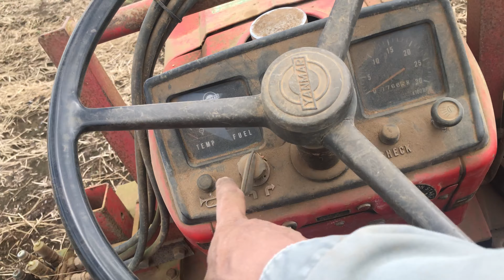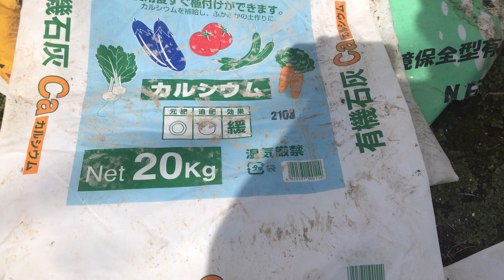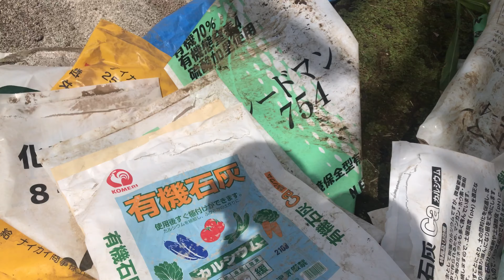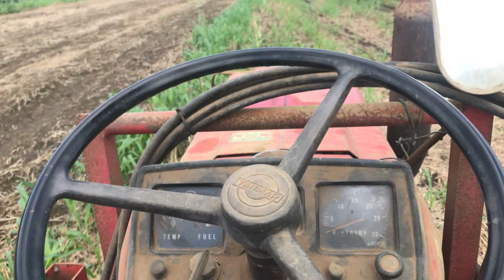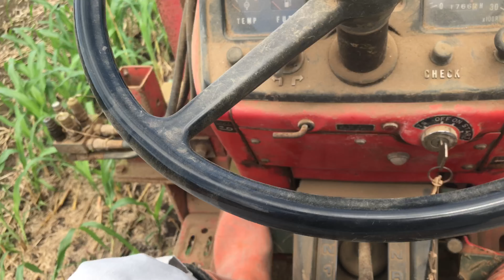CARA TEBAR PUPUK ORGANIK DI PERTANIAN JEPANG🇯🇵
Setelah menebar pupuk kandang, kali ini yongsan akan menebar pupuk organik yang juga dilakukan untuk menambah kesuburan tanah pada lahan pertanian dan merupakan persiapan lahan pertania ladang ( はたけ) untuk menanam daun bawang (wakegi) ini merupakan tahapan ke 3 setelah pemotongan sorgo dan penebaran pupuk kandang,